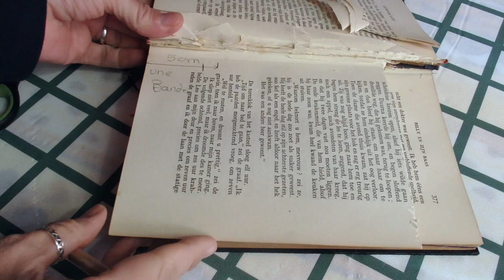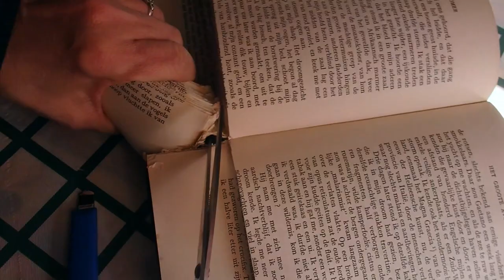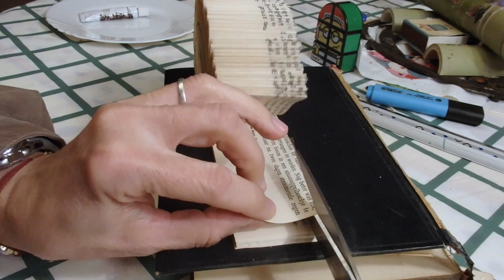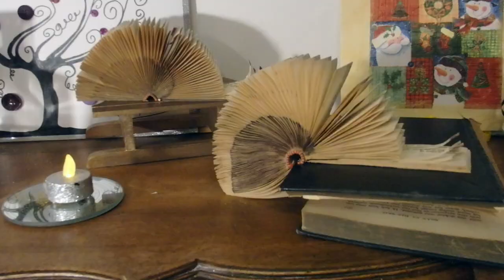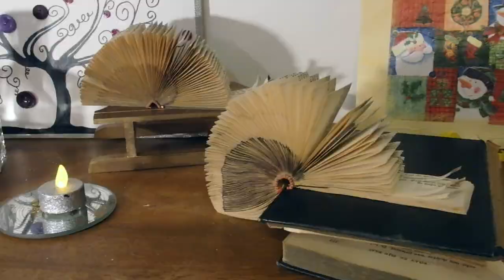@ Escargot 1 Pliage de livre @ Lili La Peluche